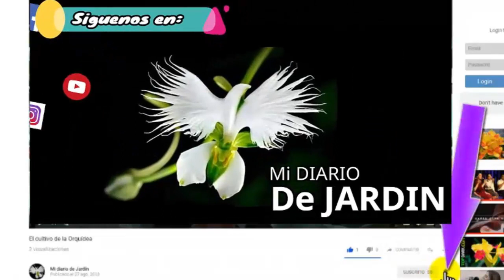Ideas y diseños para decorar tu jardín a la tendencia de hoy - Mi diario de Jardín